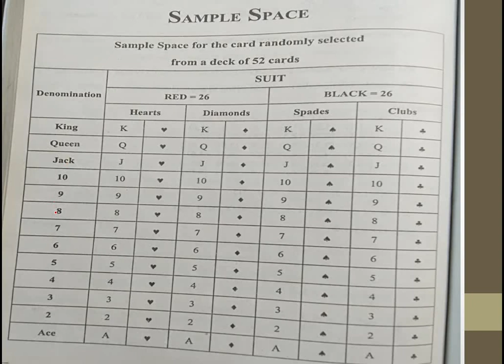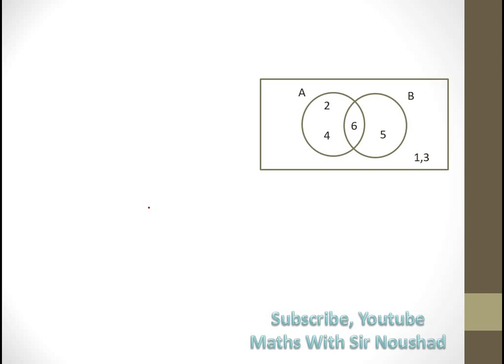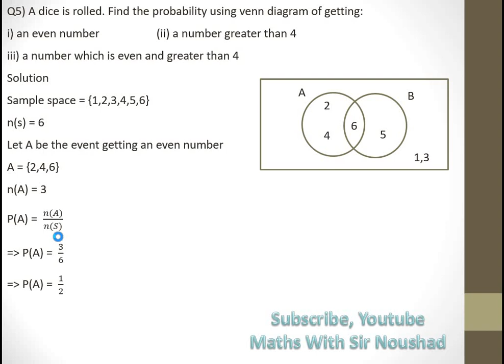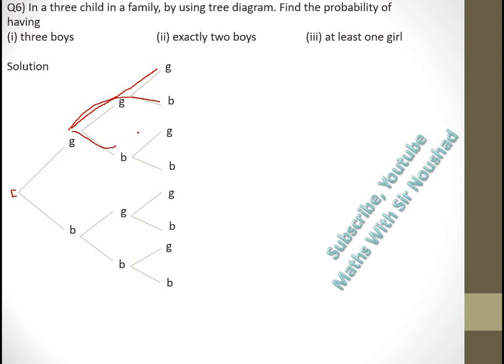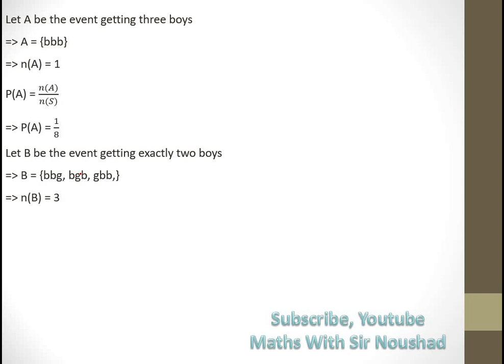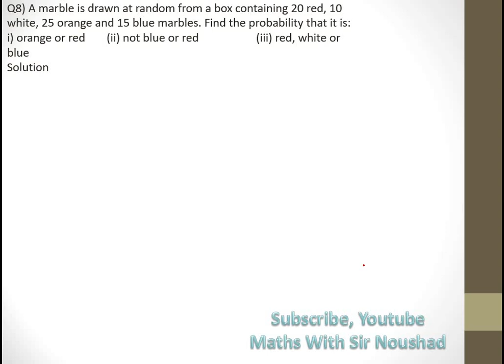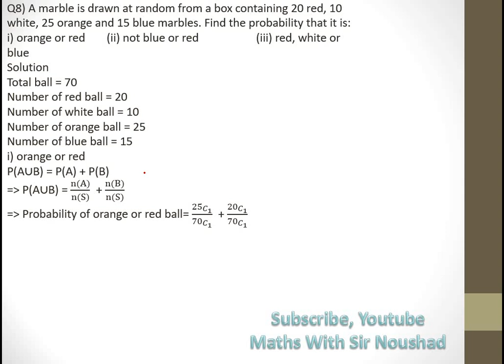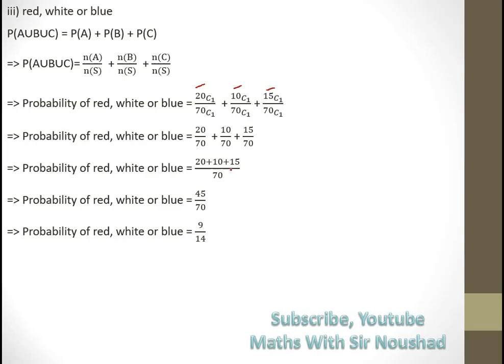11th Math Chapter 6| Lecture 11| Exercise 6.4| Sindh Board| New Book| Probability| questions 4 to 8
11th Math Chapter 6| Lecture 11| Exercise 6.4| Sindh Board| New Book| Probability| questions 4 to 8
XI Math Sindh Board Chapter 6 Exercise 6.4 questions 4, 5, 6, 7 and 8
Q4) A card is drawn from a well shuffled deck of cards. Find the probability of
i) getting a king  (ii) getting a club  (iii) getting a face
Q5) A dice is rolled. Find the probability using venn diagram of getting:
i) an even number  (ii) a number greater than 4
Q6) In a three child in a family, by using tree diagram. Find the probability of having
(i) three boys  (ii) exactly two boys (iii) at least one girl
Q7) In a single throw of two fair dice, find the probability that the product of the numbers on the dice is:
i) between 2 and 10 (both inclusive)   (ii) divisible by 5
Q8) A marble is drawn at random from a box containing 20 red, 10 white, 25 orange and 15 blue marbles. Find the probability that it is:
i) orange or red (ii) not blue or red  (iii) red, white or blue